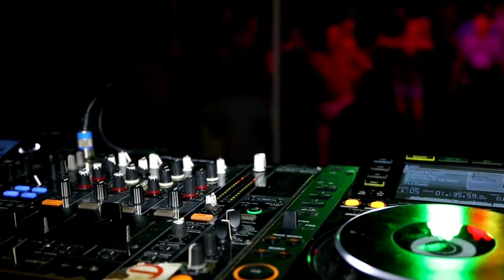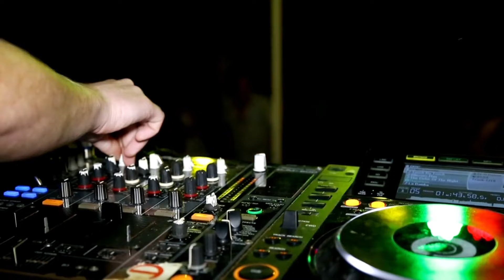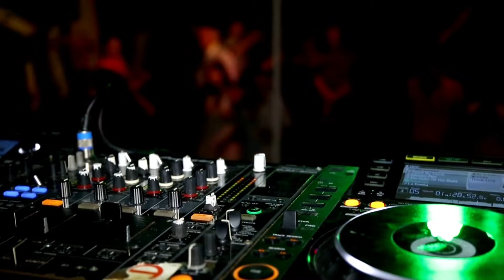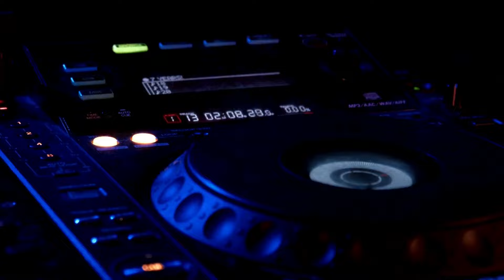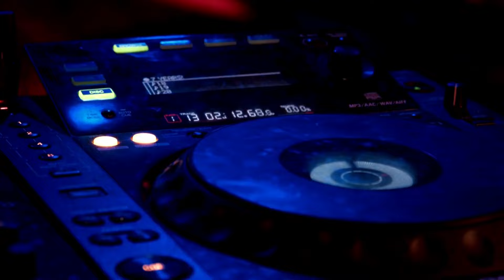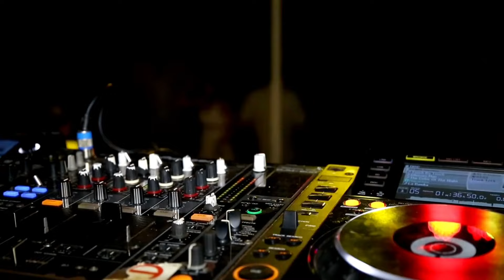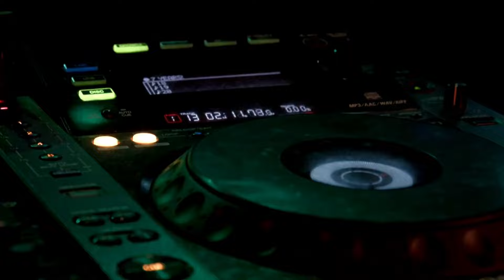SETMIX ANOS 2000 | HOUSE MUSIC | DANCE MUSIC #02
✅ Experimente o Groove: mergulhe em uma mistura emocionante das faixas mais quentes de House e Dance dos anos 2000 com 'SetMix Anos 2000'. Deixe as batidas transportá-lo para uma era nostálgica de ritmos eletrizantes e clássicos atemporais.
NA BALADA

Experience the Groove: Dive into a thrilling mix of the hottest House and Dance tracks from the 2000s with 'SetMix Anos 2000.' Let the beats transport you to a nostalgic era of electrifying rhythms and timeless classics.

TRACK LIST

00:00 Intro
00:31 This Is Something Special For You
01:01 Get Far - Shining Star
03:32 So Special - Morpheus
04:48 Summer Lovin'  - Musikk Feat. John Rock
06:45 Gadjo - so many times
09:28 Saxo - Laurent Wolf
13:03 Destination Unknown - Gaudino Ft Crystal Waters
15:39 del gado at work - coffee work
19:44 Mylo - drop the pressure
23:00 Who Da Funk - Shiny Disco Balls
24:44 It Just Won't Do (feat. Sam Obernik)
27:30 Around The World - Billy Kenny
32:00 Andrea doria - bucci bag